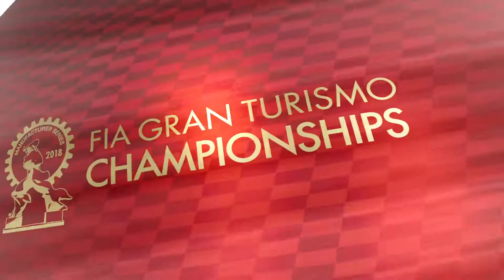2018-12-22 GT Sport - Kyoto Yamagiwa II - Lexus RC F Gr3 - FIA constructeurs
Petit entrainement avant
Stratégie pneu dur, 1 pit stop
Est ce que c'était la bonne ?